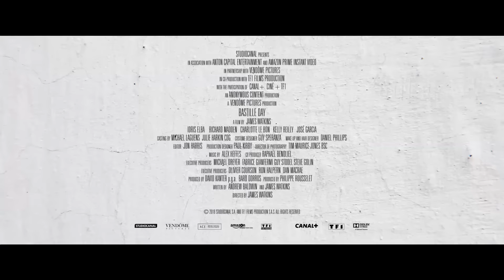BASTILLE DAY | Trailer deutsch german [HD]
| "Bastille Day" (Trailer deutsch german) | Kinostart: 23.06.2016
DANKE! :)

Offizieller deutscher Kino-Trailer zu dem Film "Bastille Day".

Originaltitel: Bastille Day
Actionthriller, US 2016
Filmverleih: Studiocanal Filmverleih

Schauspieler/Darsteller: Idris Elba, Richard Madden, Kelly Reilly, Charlotte Le Bon, José Garcia, Alexander Cooper u.a.

Regisseur: James Watkins

Der US-Amerikaner Michael Mason (Richard Madden), der mithilfe gerissener Taschendiebstähle seinen Lebensunterhalt bestreitet, gerät nach einem Anschlag in Paris ins Visier der Geheimdienste. Der CIA-Agent Sean Briar (Idris Elba) wird auf ihn angesetzt, um ihn in die USA zu überführen. Aber Mason ist nicht nur unschuldig, er ist auch der Einzige, der die Spur zu den Attentätern zurückverfolgen kann. Gemeinsam decken Briar und Mason eine Verschwörung auf, deren Netz bis in die obersten Reihen des französischen Staatsapparates reicht. Und sie haben nur 24 Stunden, um den nächsten Anschlag zu verhindern. Ein nervenaufreibender Wettlauf gegen die Zeit beginnt, bei dem es um mehr geht, als das eigene Überleben ...